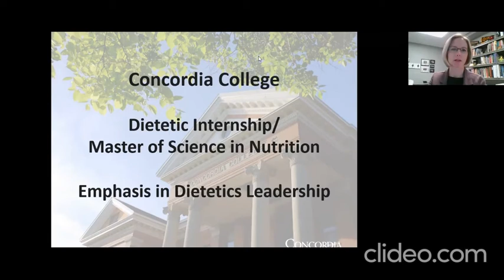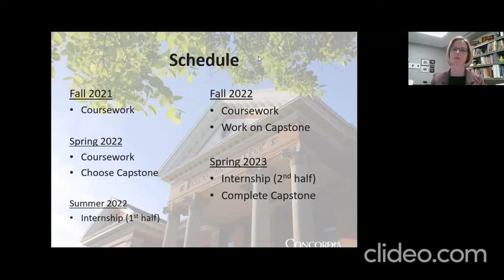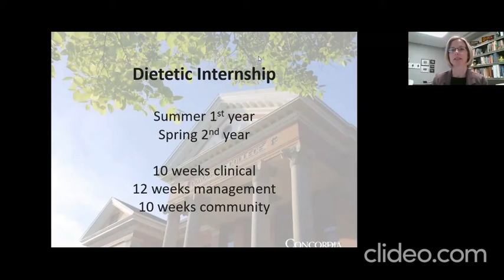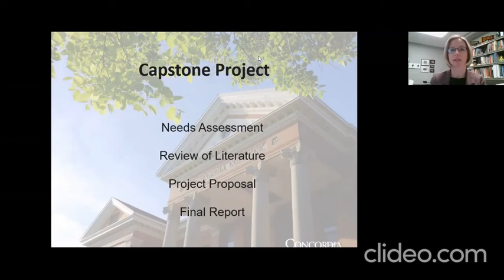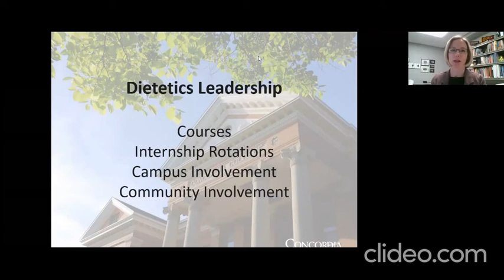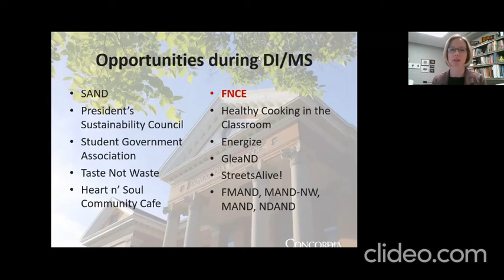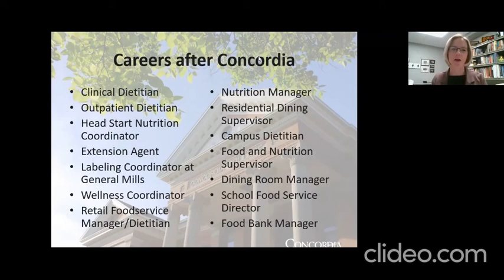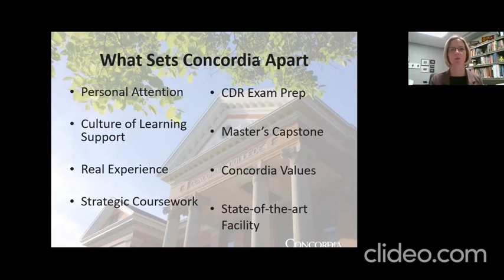Geauxing 'All In'- Episode 30- Spotlight Session w/ Concordia College Dietetic Internship/MS Program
Geauxing 'All In': Get the Edge You Need to Succeed

Dr. McKinley hosts Dr. Meredith Wagner, Director, of the Concordia College Dietetic Internship and Masters of Nutrition based in Moorhead, MN.

To get more information on the Concordia DI and MS program, go

Podcast artwork courtesy of vectorstock.com (Image #16420650).
Video editing by clideo.com.

Episode recorded on December 16, 2020.